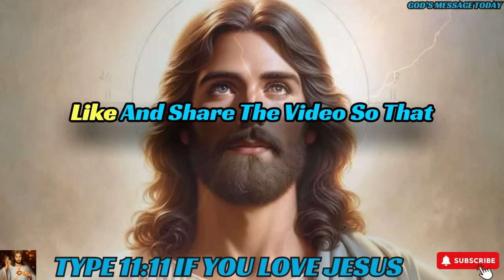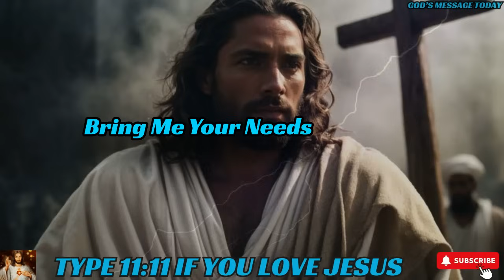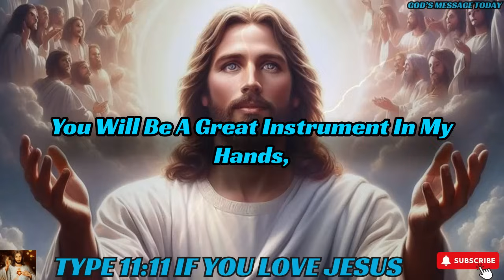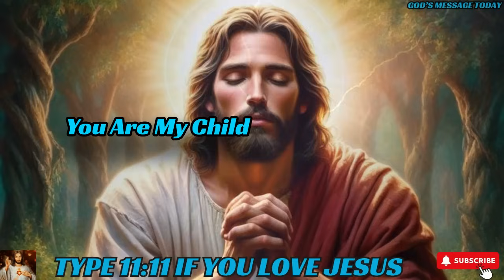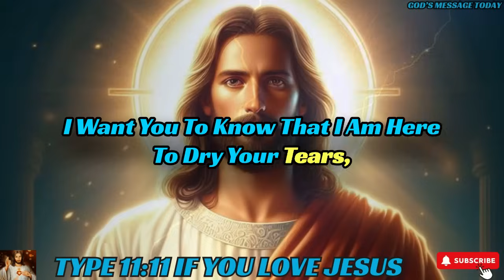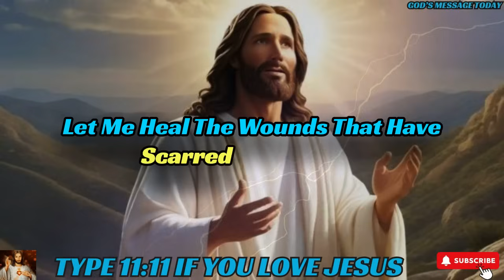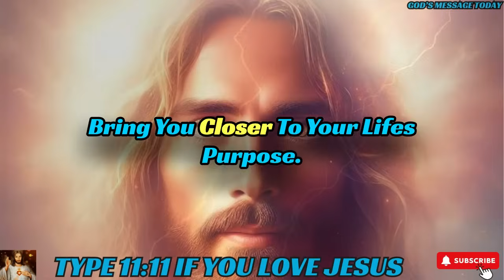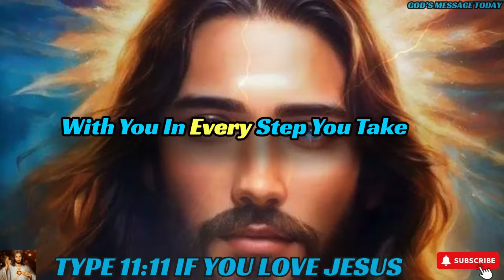🛑"IT BEGINS FROM TONIGHT, YOU ARE NOT ALLOWED TO SKIP" | God's Message Today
bible scriptures
god's message
bible quotes
bible verses about love
faith quotes
Christian quotes